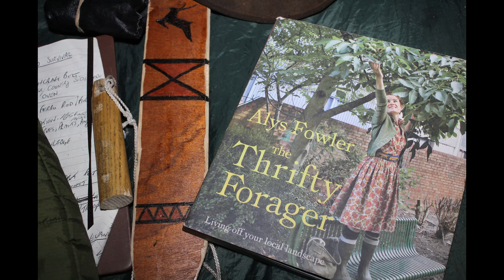Day 5 - New Tarp setup & Bushcraft campfire (music video)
Music video for a change

Music sources

Creative Commons Music by Jason Shaw